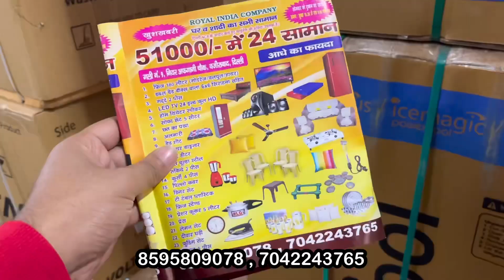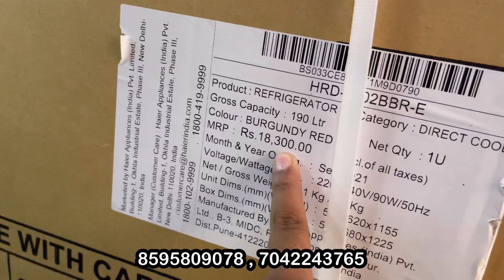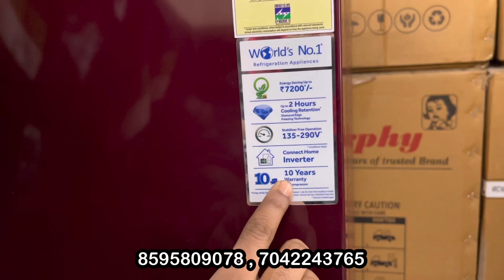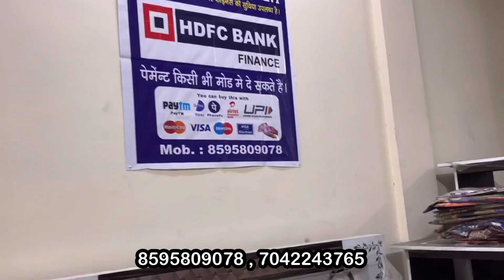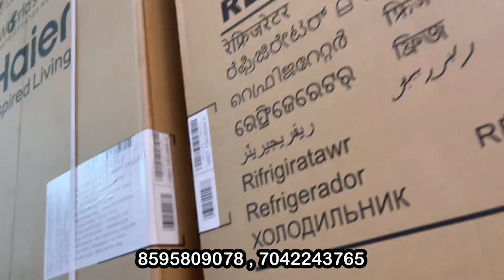शादी का सारा सामान मात्र 41,000 में 25 सामान,10 साल गारंटी के साथ, Refeigerator,Washing Machine,Sofa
For any query or doubt.

*Shop Name - Royal India Company
Plot 108 Gali Number 9 Afgaani chowk Wazirabad  Delhi 110084

शादी का सारा सामान

अपने शॉप की वीडियो बनवाने के लिए ई मेल करें, कांटेक्ट नंबर के साथ:-

Cheapest furniture market in Delhi | सबसे सस्ती फर्नीचर | घर बैठे फर्नीचर मंगाए | Nikhil Bhagat

All furniture
Office furnuture
Sabse sasti furniture Market
Bharat Furniture
Nsk Safe company
Brothers furniture
sagwan bed
king size bed
corner table
Wooden Mandir
6 by 6 bed
शादी का सारा सामान मात्र 61000 में
shadi ka sara saman
shadi gift
marraige shopping